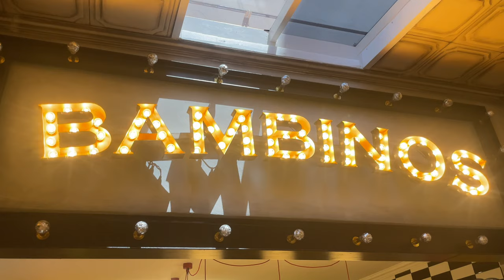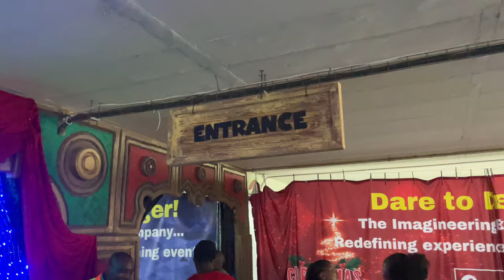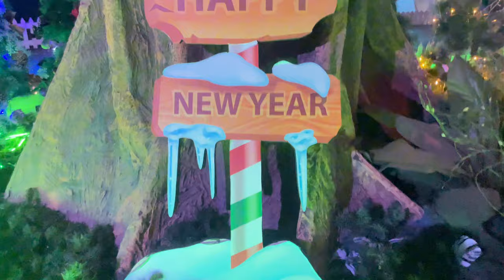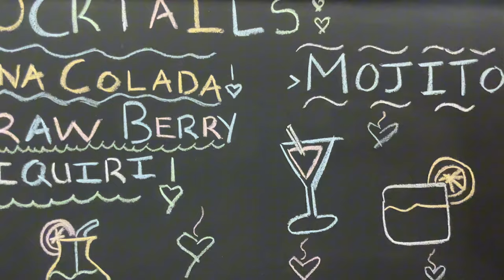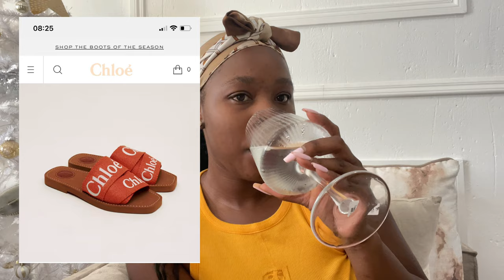60k Subbies/3 Year Old Toddlers making own pizza| Birthday Date| Christmas Village Emperors Palace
Hi dols welcome back 😁

It’s a brand new day and good day to be alive! We are blessed!

Happy December and Happy festive! Welcome another weekend of Vlogma and the last video for this year!

What a beautiful and blessed year it has been, God has been gracious and I look forward to a new and fruitful year! In this vlog we celebrate Ovies 3rd birthday! Can you believe I am a mom to a whole 3 year old!!?🥹🥹🥹

​⁠sandals from @polosouthafrica8989
Loafers from @poetrystores
Blue velvet loafers from @SHEINOFFICIAL

Music cred:
Intro and outro: Goddess by Katt
Justin Bieber Mistletoe remix cover
Burna Boy for my hand remix cover
Santa tell me remix cover

Love,
Melanin of SA🤍

Weekend vlogs
Vlogmas
Skincare
Beauty
Fashion
Lifestyle Vlogs
Themed Birthdays
Toddlers Birthdays
Celebrating
FRIENDSHIP Vlogs
Family Vlogs
Content Creation
Creative Content
Restaurants
Best Restaurant in Johannesburg
Food Content
Travel Vlogs
Travel Content
South African Content